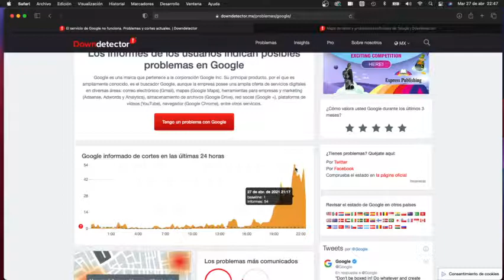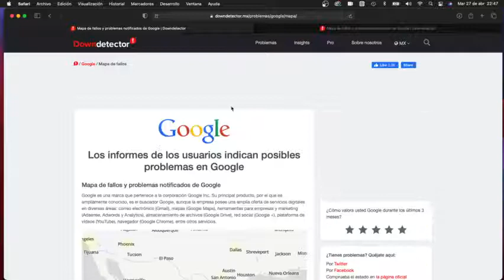Falla en Izzi y Google 27 de Abril de 2021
Se reporta vía Downdetector.mx  una importante falla en los servicios de Internet de Izzi y en Google. Si tienes algun problema, repórtale en los comentarios